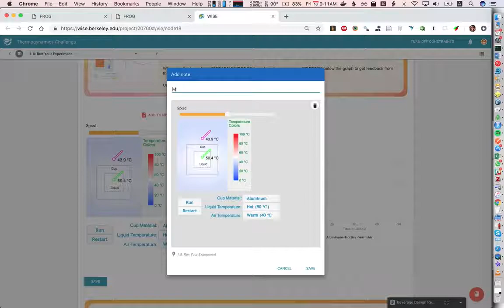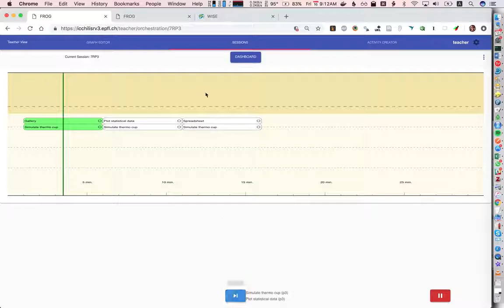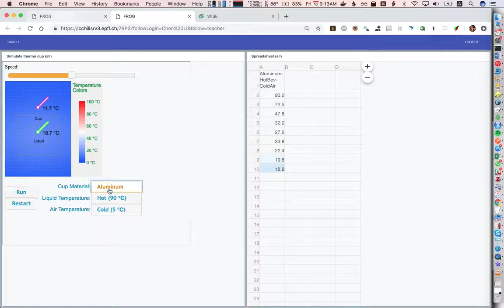WISE integration short